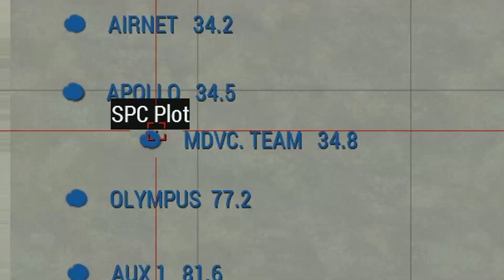Arma 3 | Misadventures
Some not-so-fortunate adventures.